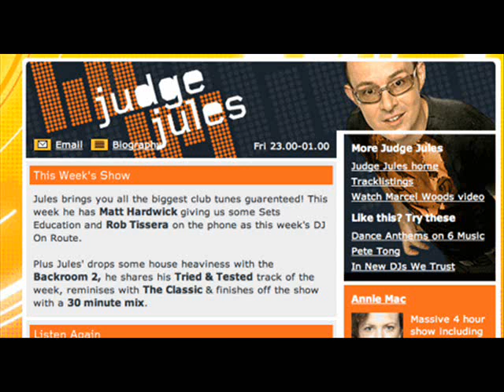Chewy Chocolate Cookies "Thunder" on Judge Jules Bbc Radio 1 Show